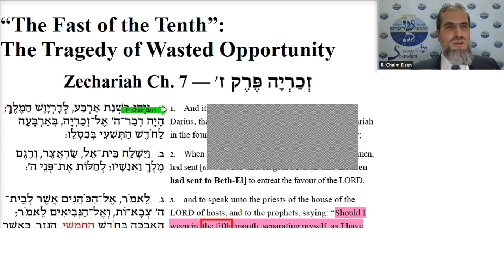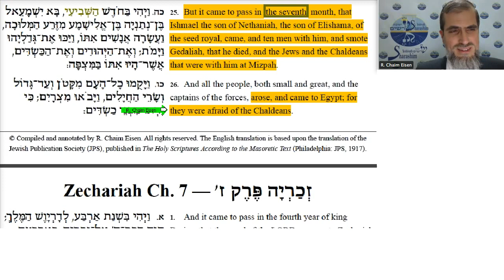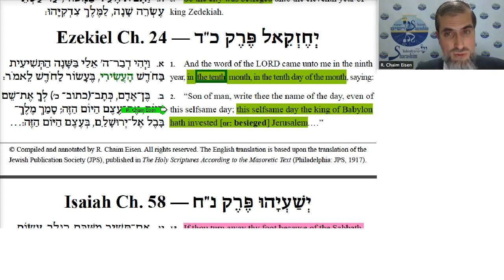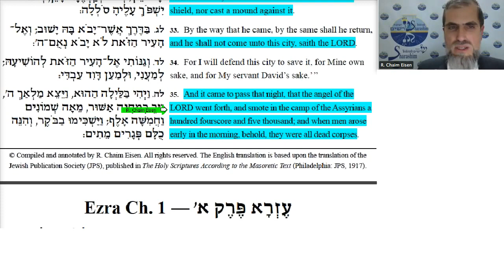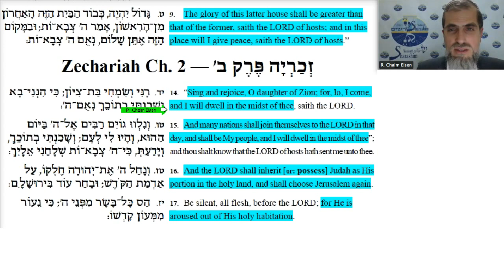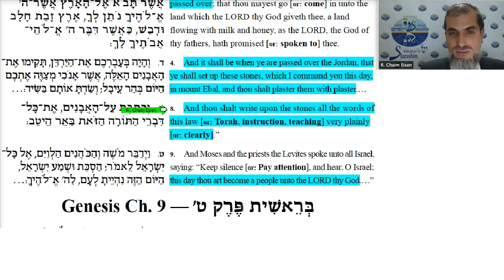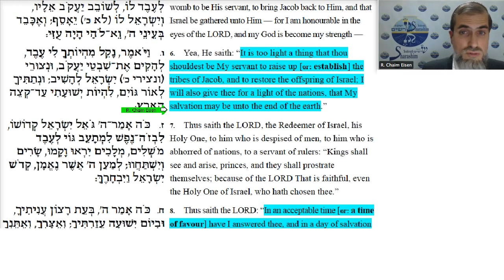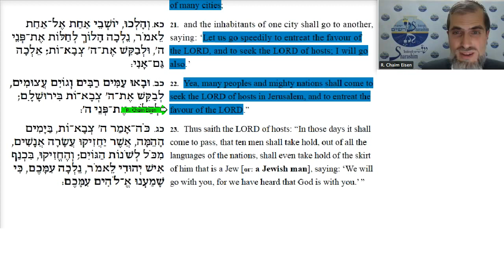"'The Fast of the Tenth': The Tragedy of Wasted Opportunity" (English only)